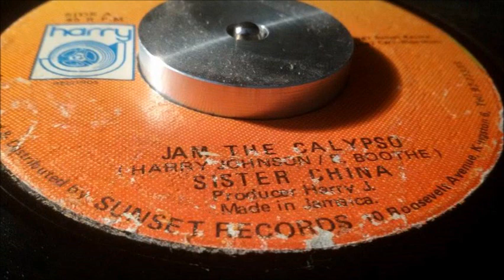sister china jam the calypso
bad harry j one my favorite version